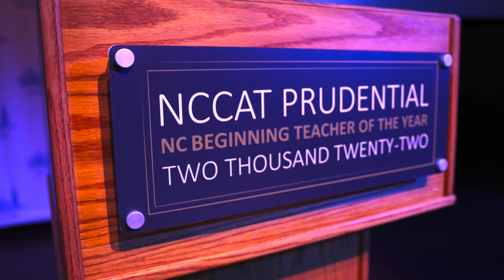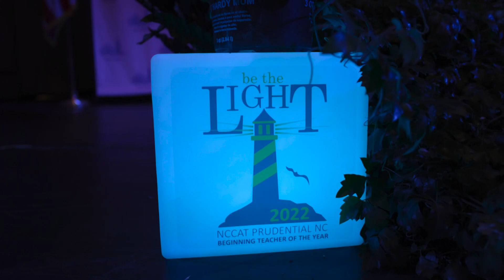NCCAT - Teacher of the Year Event Highlight Video